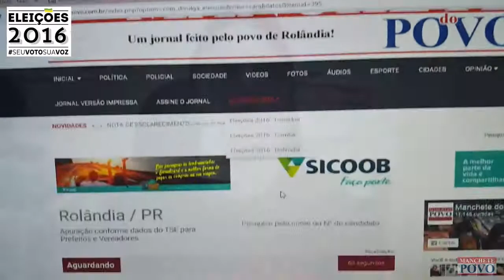Fique ligado! ELEIÇÕES 2016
Rolândia é a 59ª zona eleitoral entre os 399 municípios do Paraná.

Aqui temos 136 sessões que estão divididas entre 17 locais de votação. O Villanueva é o maior colégio eleitoral com 6.664 eleitores em 17 sessões. Neste domingo 46.746 rolandenses estão aptos a votar.

A partir das 8 horas da manhã deste domingo você vai acompanhar durante todo o dia como será a movimentação nos colégios eleitorais.

Estaremos com você AO VIVO fazendo entrevistas e publicando matérias especiais com todas as informações sobre as eleições. E após às 17 horas, assim que fecharem as urnas, passaremos a transmitir a contagem dos votos em tempo real, da primeira à última parcial.

Voto a voto, nas eleições 2016, você confere aqui no jornal MANCHETE DO POVO!